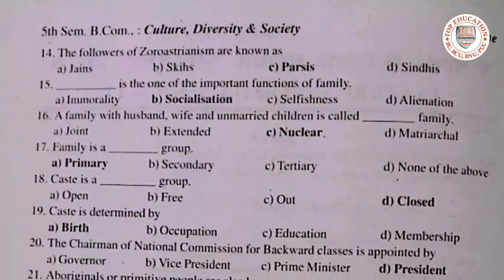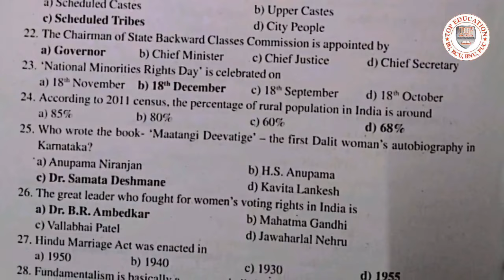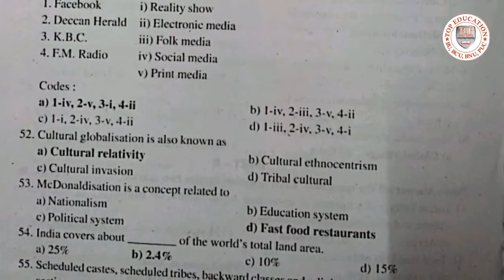CDS 2018 SOLVED QUESTION PAPER CULTURE DIVERSITY AND SOCIETY B.COM 5TH SEM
TOP EDUCATION